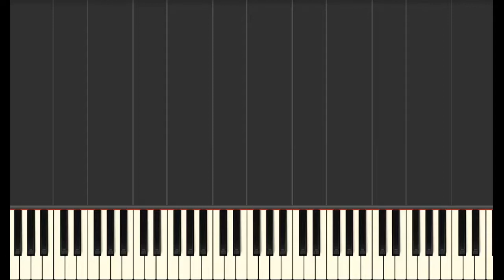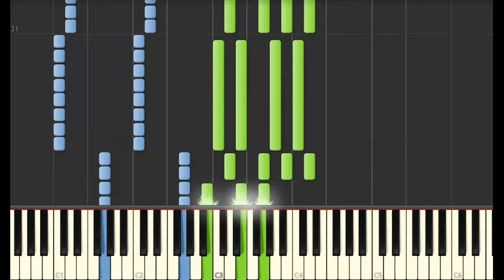Opening theme OST The Untamed piano tutorial